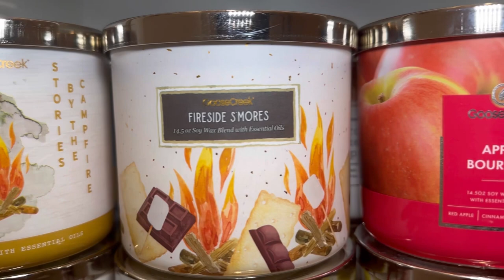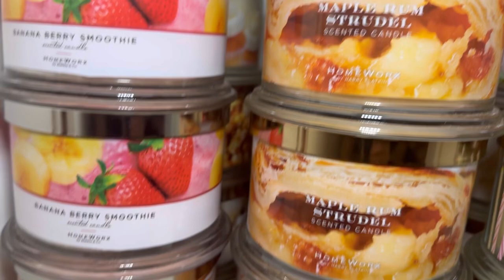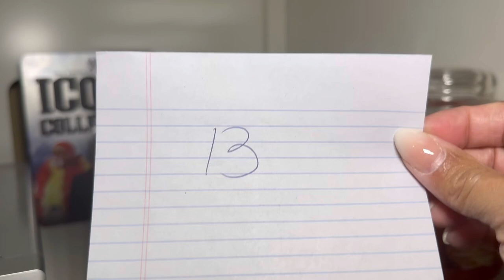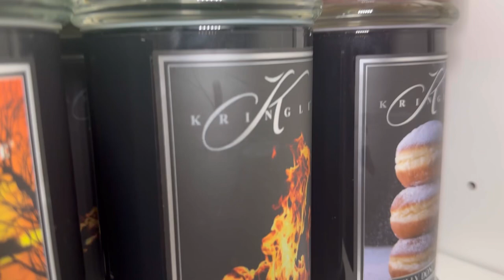My Huge Candle Collection🥂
❤️Check out how many candles I have in my collection & where they are stored😍My collection consist of Bath & Body Works, Kringle, GooseCreek & more🥂